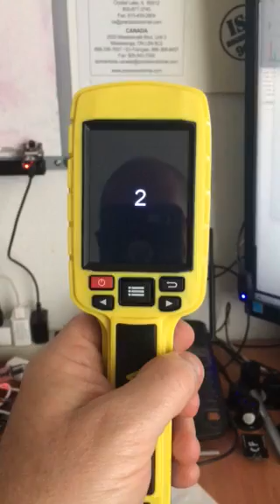Vevor Thermal Camera Noisy Display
The vevor camera works, but the display is contaminated with noise making measurements of cold areas impossible. To me, this appears to be a bad sensor, because videos of other thermal cameras do not show these permanent blotches.